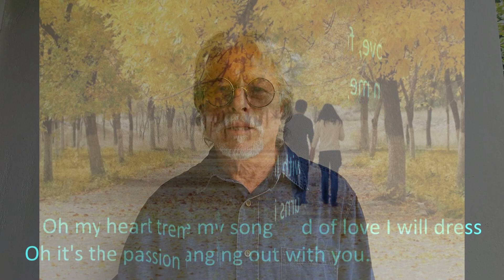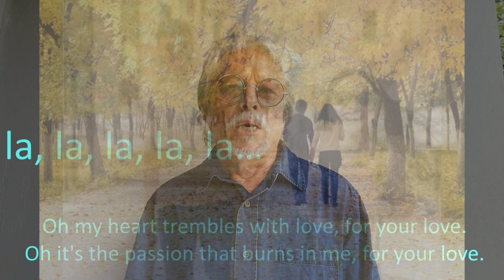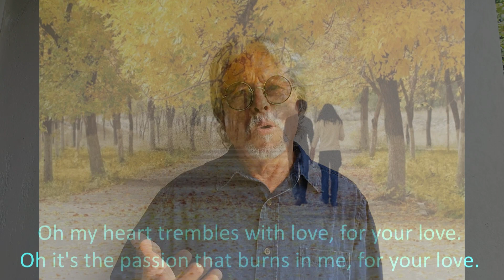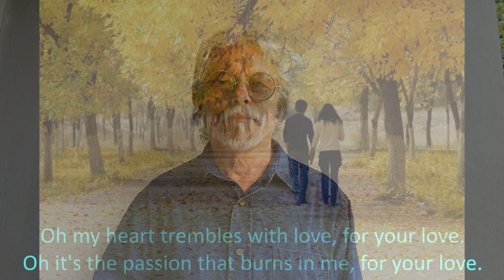Yennaro: For hanging out with you... / Por andar con usted...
For hanging out with you
By: Sabú / Por andar con usted...